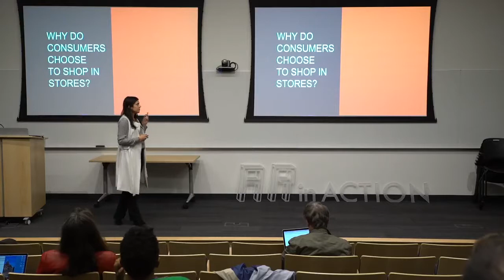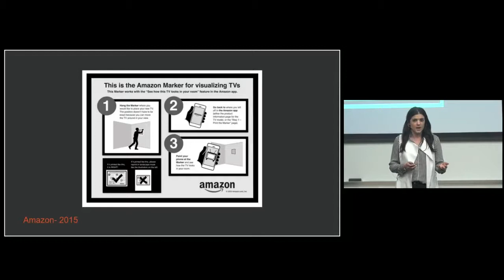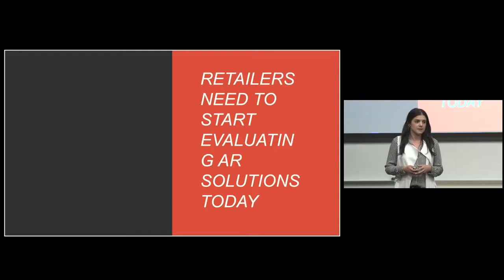Augmented Commerce: The Future of AR in Retail | Lindsay Boyajian | AR in ACTION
Lindsay Boyajian (Head of Marketing, Augmate) gives her talk on Augmented Commerce (AR in retail). She highlights that consumers want to have a physical, tangible experience, and that AR can bridge this gap when shopping at home. Boyajian also outlines which companies are starting to make inroads in Augmented Commerce, and how the traditional retailers need to have an AR Strategy.